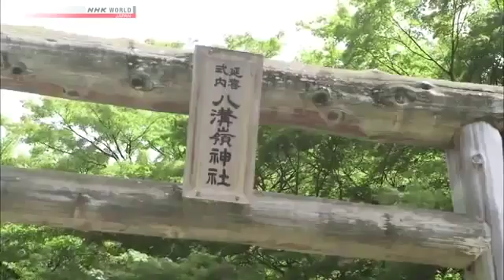Daigo, Ibaraki - Savoring Rural Pleasures S03E25 ✪ Tube Therapy Documentary HD